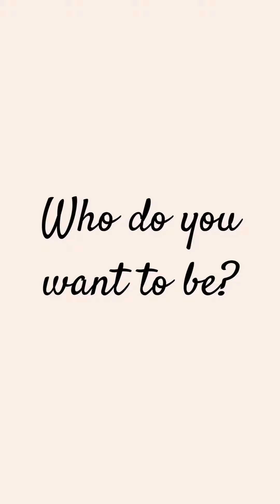Who do you want to be?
Sign up to my mailing list and get a copy of my E-Book 'Learning to Manifest' for free

Meditations --- Blogs --- Advice --- Law of Attraction --- Mindset Coach

Laura  - Founder of 'Lau of Attraction Life Coaching' - Life Coach, Author, Teacher and Inspirational Speaker.

If you have any topics you would like to be covered, please leave in the comments below or get in touch